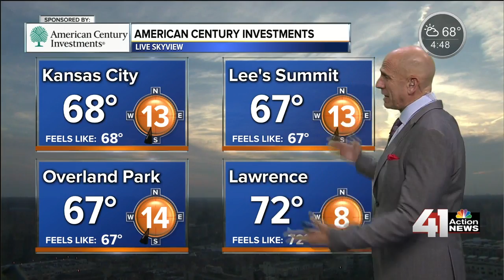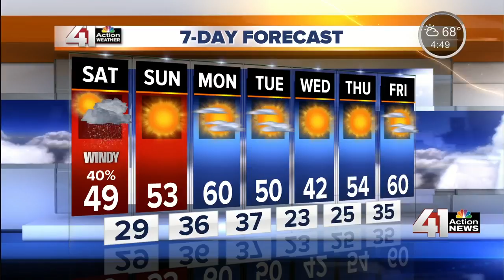Gary Lezak - Evening Weather Update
More sunshine next week